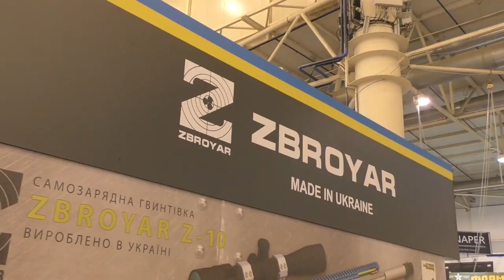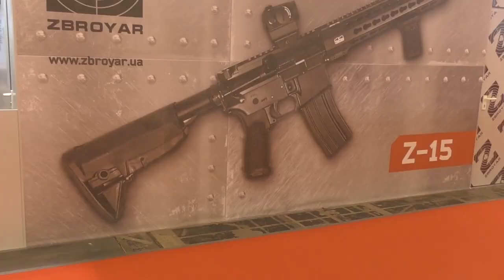ЗБРОЯР * НОВИНКИ: ГЛУШИТЕЛИ, ПАТРОНЫ | Выставка ОРУЖИЕ и БЕЗОПАСНОСТЬ 2018 Киев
ЗБРОЯР НОВИНКИ: Патроны ZBROYAR, Быстросъемные Глушители | Выставка ОРУЖИЕ и БЕЗОПАСНОСТЬ 2018 Киев

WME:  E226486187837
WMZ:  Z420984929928